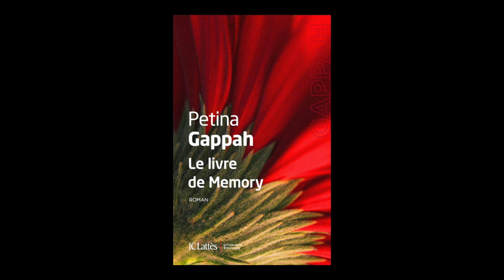Petina Gappah - Le livre de Memory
Petina Gappah vous présente son ouvrage "Le livre de Memory". Parution le 24 août 2016 aux éditions Lattès. Rentrée littéraire 2016. Traduit de l'anglais par Pierre Guglielmina.